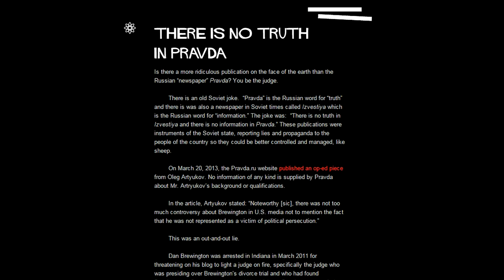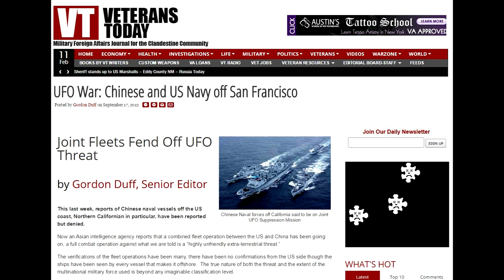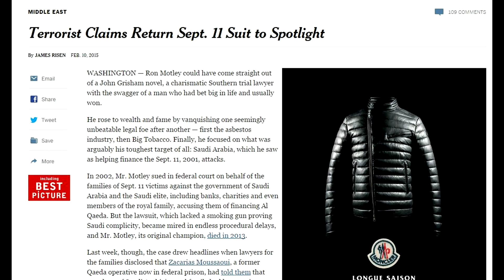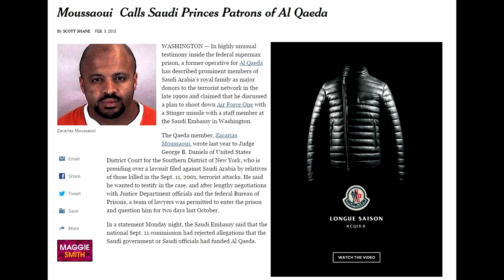Putin Threatens to Reveal Bombshell 9/11 Evidence?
Is Vladimir Putin about to unleash bombshell satellite imagery that reveals the U.S. government's role in carrying out the 9/11 attacks as punishment for the White House's role in supporting Kiev and encircling Russia?